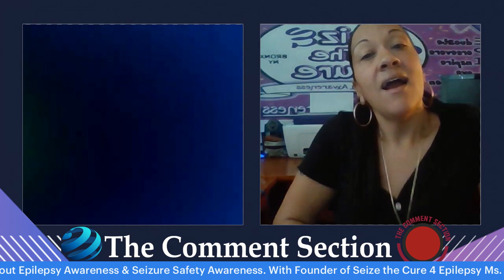The Comment Section Season 6 EP 3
with guest Tara Gibson to speak about Epilepsy